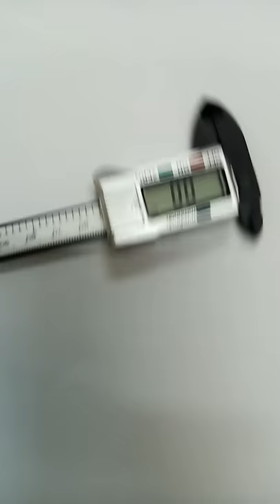The instrument of measurement of cylinders or anything else inside or outside needed by any technici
The instrument of measurement of cylinders or anything else inside or outside needed by any technician or any other person to reach the highest accuracy in the measurement Recommend everyone to buy this product
 Digital Vernier Caliper Micrometer Gauge Electronic Accurate Measuring Ruler 100 mm - as the picture